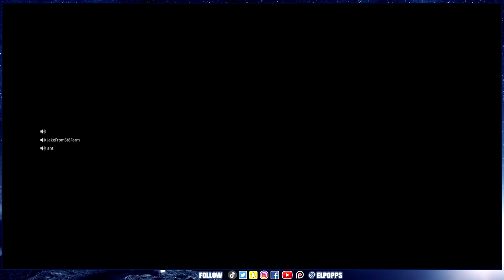TRTL 23 KILL GAME PoppsPlays Warzone